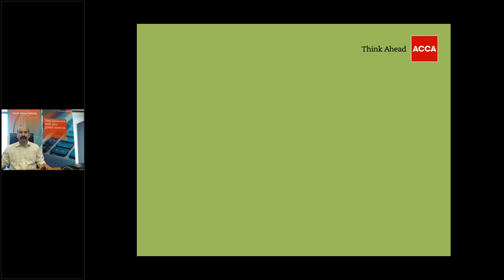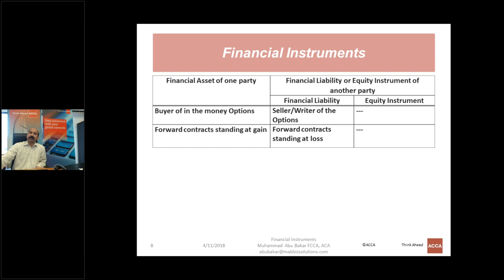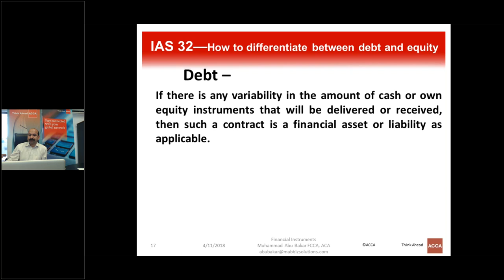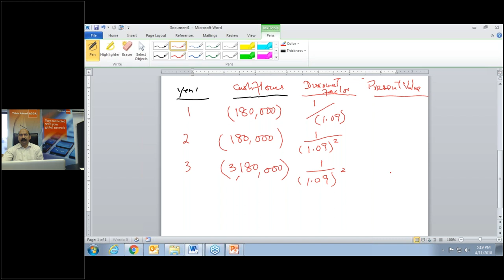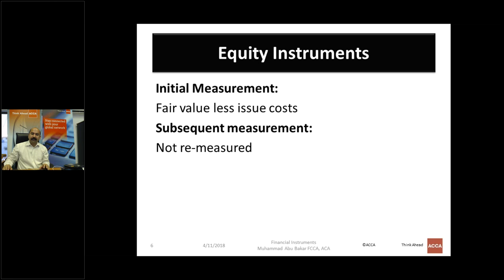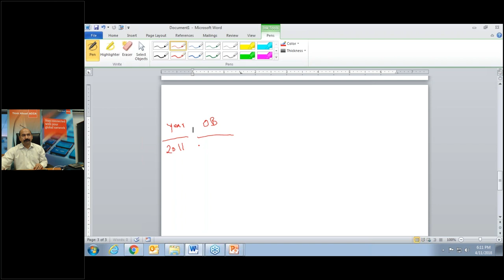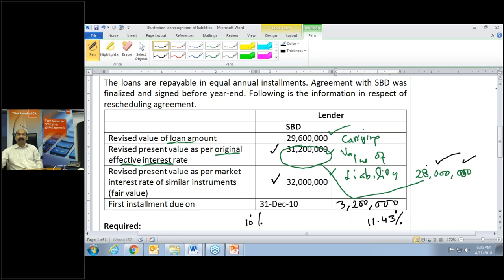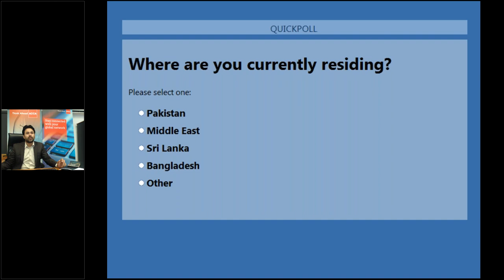Financial Instruments - IFRS & IAS Marathon 11 April 2018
International Financial Reporting Standards form the foundation of the technical skills set of any professional accountant. The standards keep evolving and changing and it is imperative that accounting professionals stay updated all times. ACCA Pakistan routinely offers CPD opportunities on IFRS & IAS to its members.

This training is meant for different levels of professional accountants so it is going to deliver an end to end coverage of all IFRS and IAS and will take you to an advanced level.